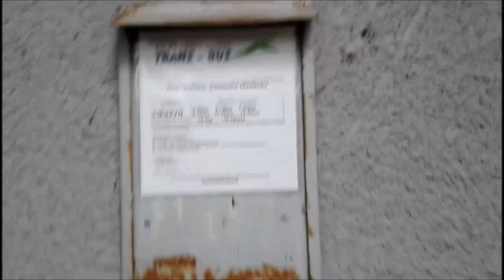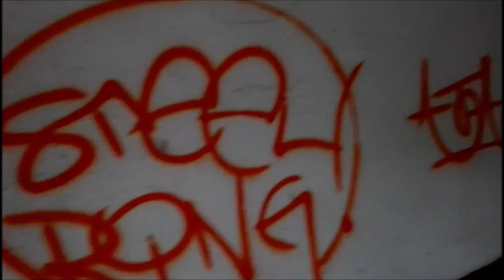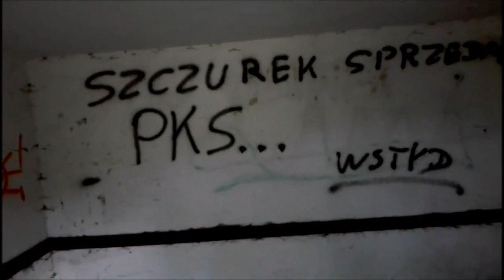Prawie jak „Manifest Komunistyczny”- Afro Recenzje #1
Przystanek na uboczu. Schronienie przed deszczem. Ważne ogniwo łańcuch komunikacyjnego. To wszystko już dziś w pierwszym odcinku z serii Afro Recenzje.